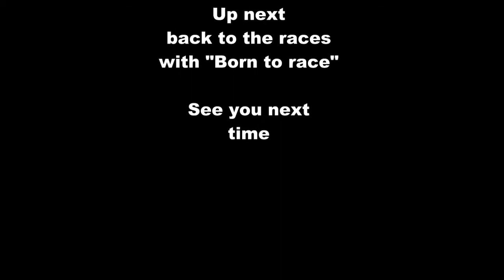Speculative Dude reviews X men Days of Future Past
So, how was the latest in the long running X-men franchise?
Not bad.